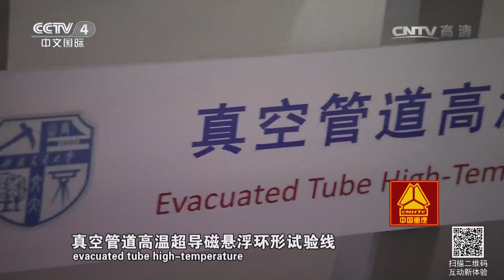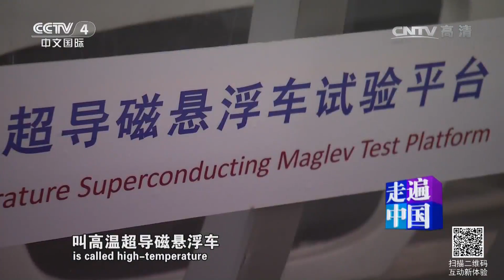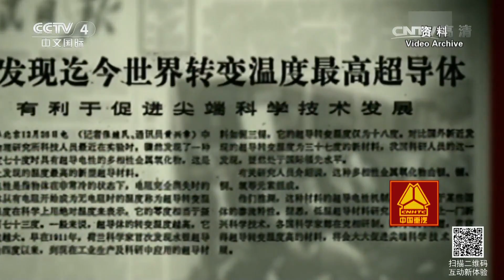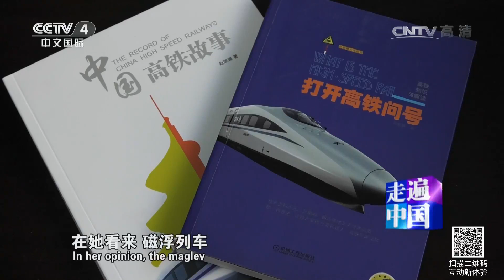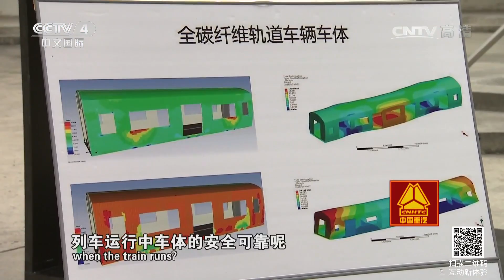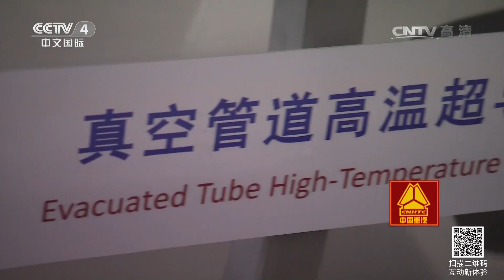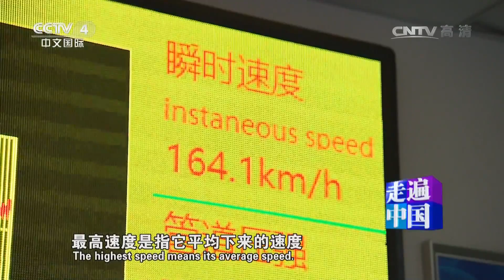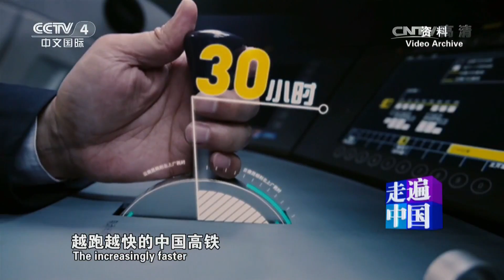《走遍中国》 20170707 5集系列片《了不起的高铁》（5）未来高铁 | CCTV-4